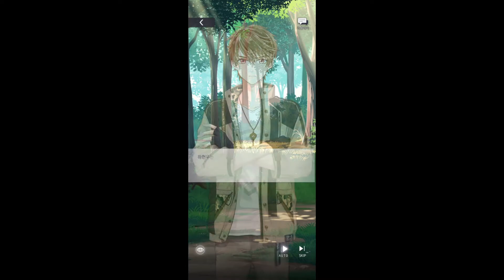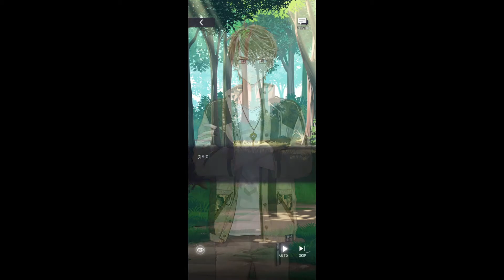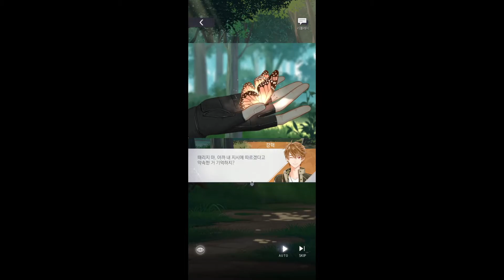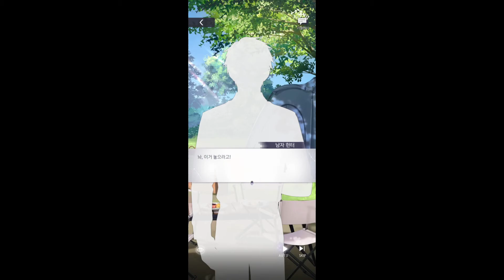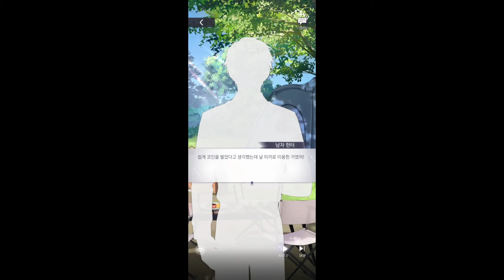[미해결 사건부] 사라진 황금 노스타 섬 조사 - 챕터 2 (강혁 루트)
미해결 사건부라는 게임의 스토리를 정리하는데, 프리미어 프로 메모리가 터져버리더군요.

그래서 본편은 인코딩을 실패했습니다...